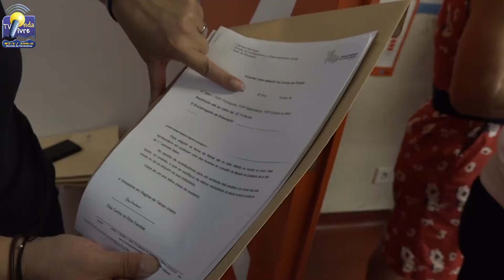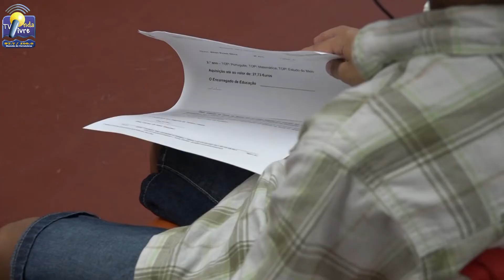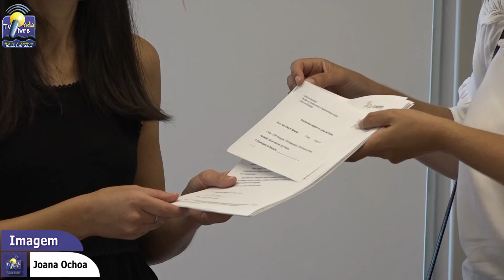ONDA LIVRE TV - Município Macedense ajuda nos custos da educação